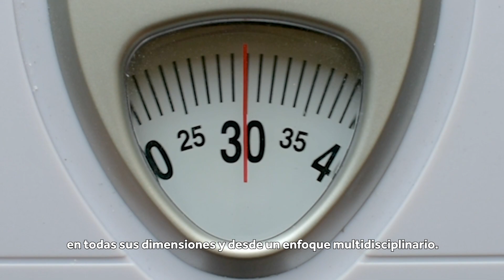CECA - Centro de estudios de la conducta alimentaria | Escuela de Psicología UAI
El Centro de Estudios de la Conducta Alimentaria (CECA) es un Centro dedicado a investigar, realizar docencia y atenciones clínicas a personas con trastornos alimentarios y/o con problemas en su conducta alimentaria.